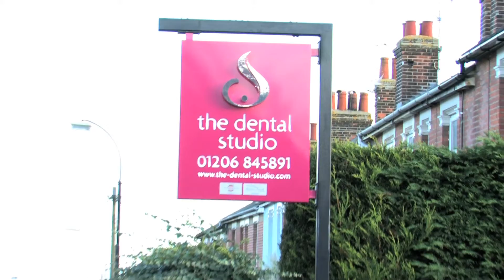The Dental Studio Microdermabrasion